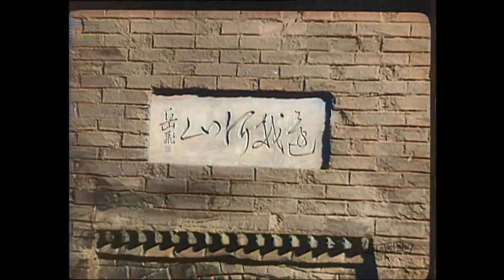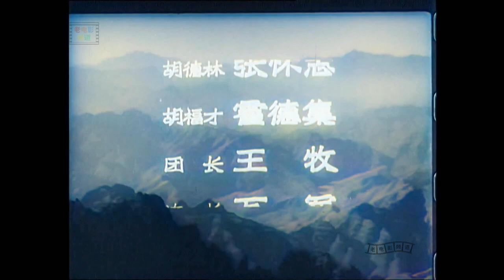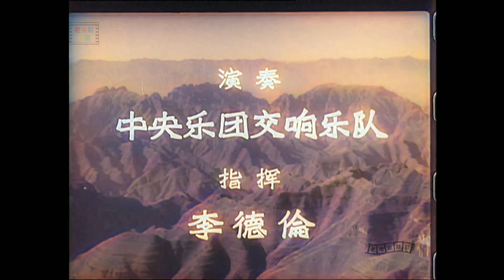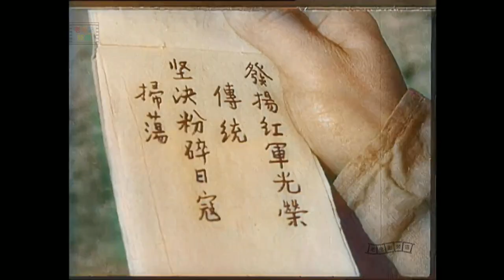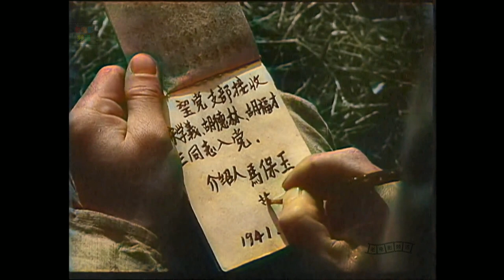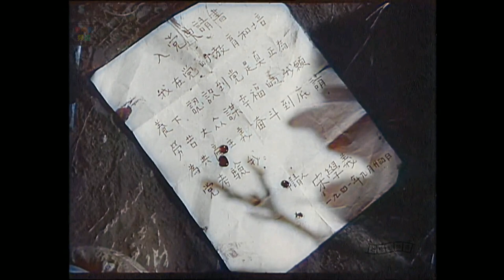1080P高清（彩色修复版）《狼牙山五壮士》1958年 中国经典抗战电影 Langya Shan Five Heroic Men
导演: 史文炽
编剧: 刑野
主演: 李长华 / 高保成 / 李力 / 霍德集 / 张怀志
类型: 战争
制片国家/地区: 中国大陆
语言: 汉语普通话
上映日期: 1958
片长: 82分钟
又名: Langya Shan Five Heroic Men
主要剧情： 1941年的秋天，八路军某部班长马保玉和战士葛振林、宋学义、胡福才、胡德林，接受了击退日军的任务，登上狼牙山棋盘陀主峰。敌人接连发动了三次冲锋，均被他们击退。但这时，战士们也已到了弹尽粮绝的地步。他们以石块为武器，狠砸冲上来的敌人。最后，五位壮士面对步步逼近的敌人，毫不畏惧，纵身跳下悬崖。